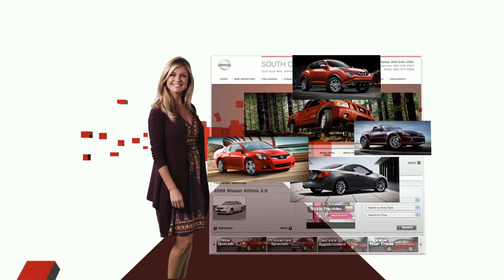South Charlotte Nissan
New TV commercial for South Charlotte Nissan.